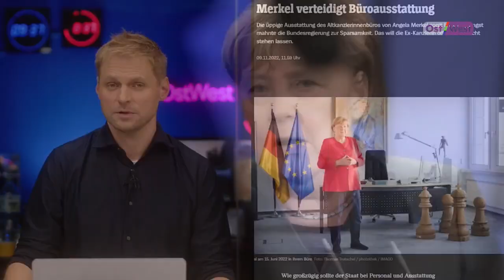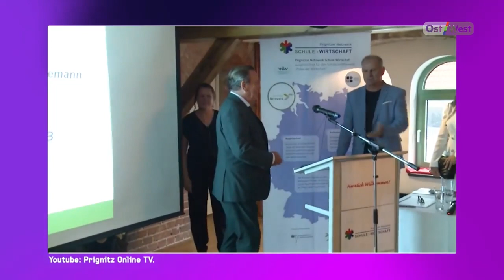Меркель и Шредер борются за свои деньги и активы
И немного светских новостей. Ангела Меркель ответила через свою пресс-службу на критику и призывы правительства сократить штат сотрудников своего офиса. А Герхард Шрёдер, тоже в прошлом - канцлер Германии, подал в суд на свою бывшую жену Дорис Шрёдер-Кёпф, с которой с 2018 года находится в разводе